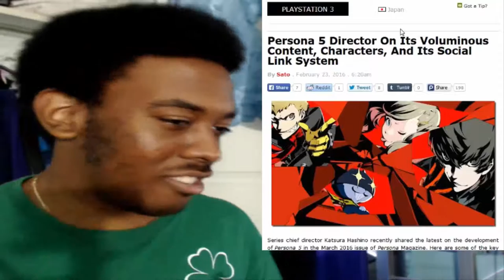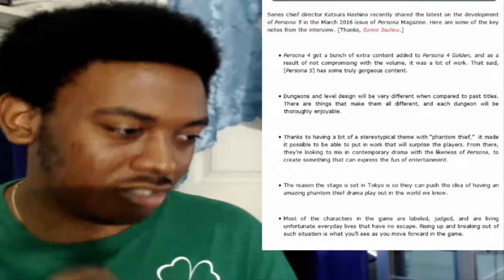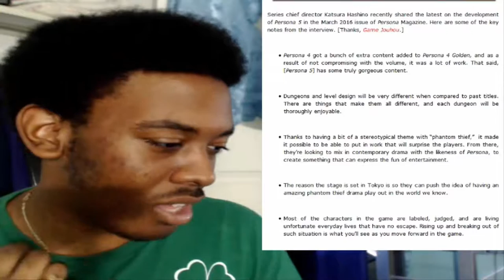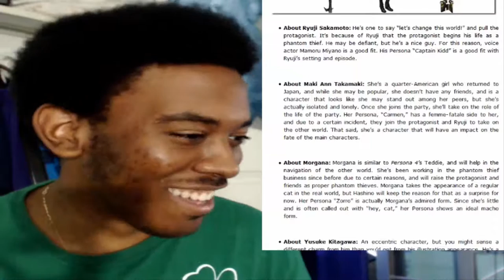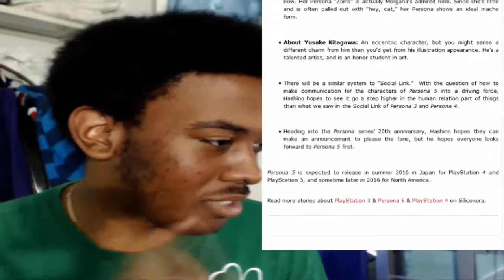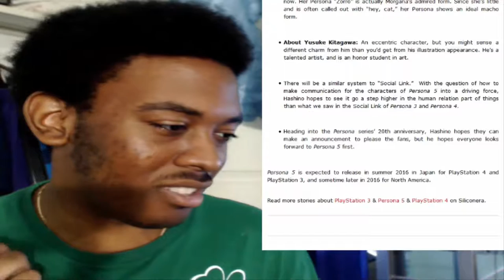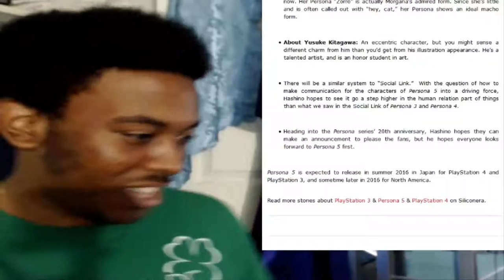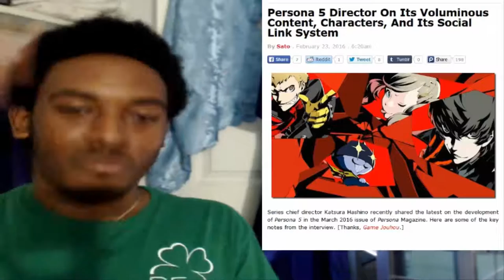Content, Characters, & Social Links of P5- Persona 5 News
*READ DESCRIPTION!!*